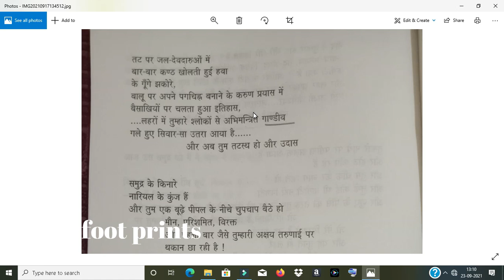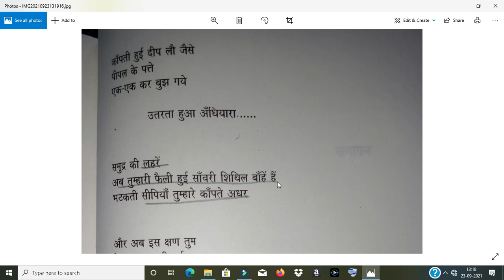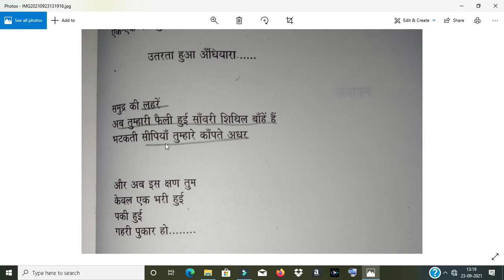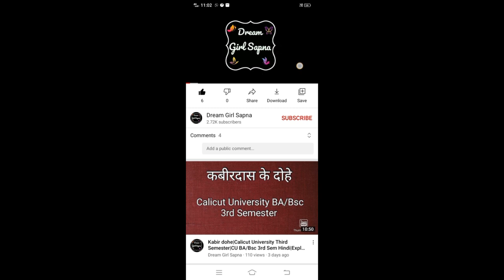Samudr Swapn Ithihaas Kanupriya Explained in Malayalam Calicut University Third Semester Hindi|3rd